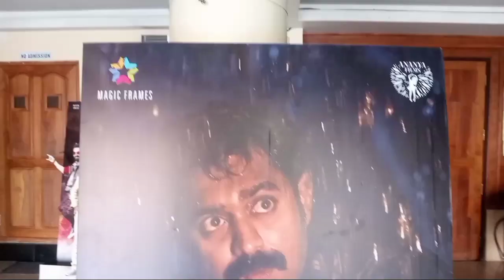KOOMAN Review | Kooman Review I Kooman Movie Review Theatre Response | Asif Ali | Jeethu Joseph